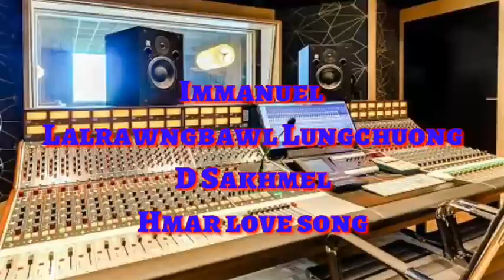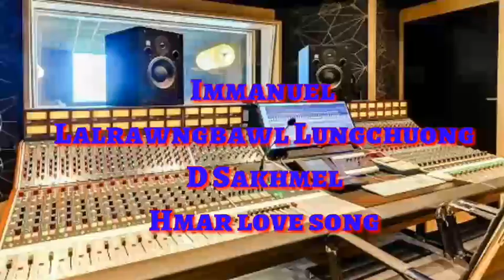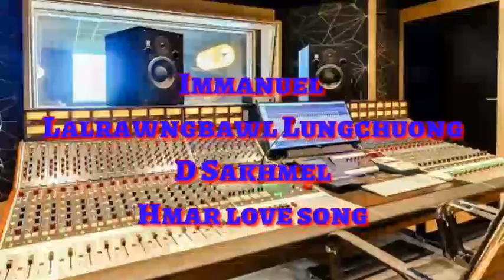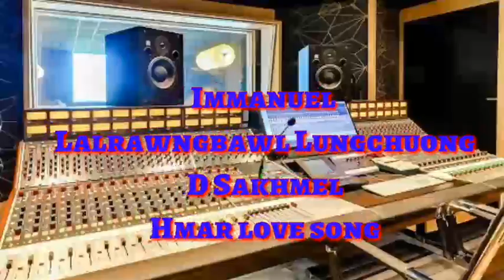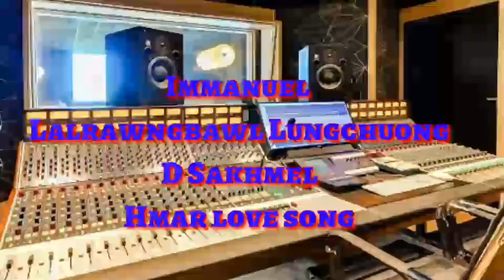Immanuel Lalrawngbawl Lungchuong D Sakhmel